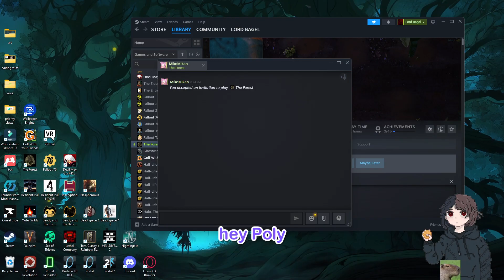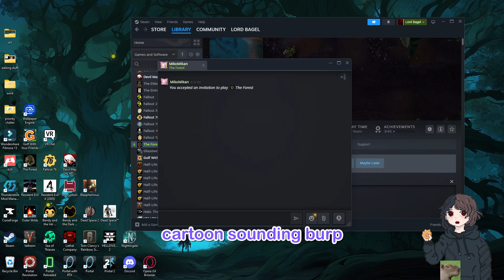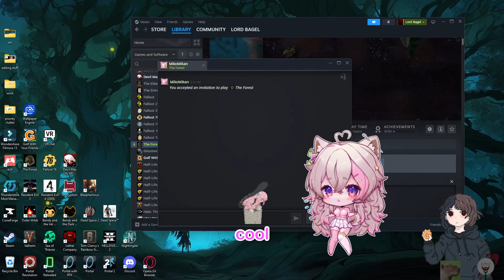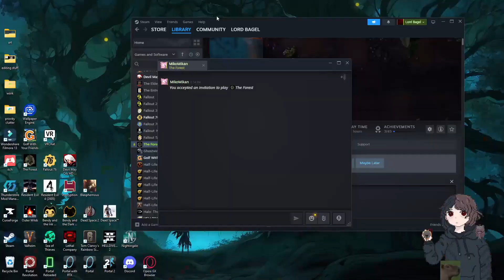We Kissed In The Forest | The Forest Part 1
Just a wee bit of goofing going on